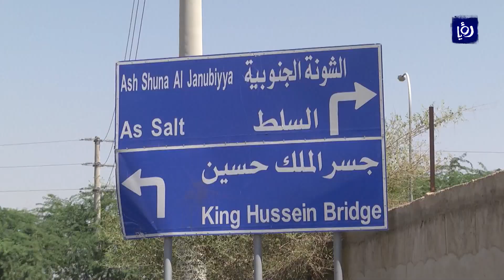وصول 180 أردنيا من فلسطين عن طريق جسر الملك حسين | 21-06-2020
وصلَ إلى المملكة اليوم "مئةٌ وثمانونَ أردنياً" من فِلسطين المحتلة عن طريق جسرَيْ الملك الحسُين والشيْخ الحسين، وذلك ضمن المرحلة الثالثة لإعادةِ الطلبةِ الأردنيين، ومن تقَّطعت بهِم السبلُ في الخارج، التي تنتهي يومَ الأربعاء/.